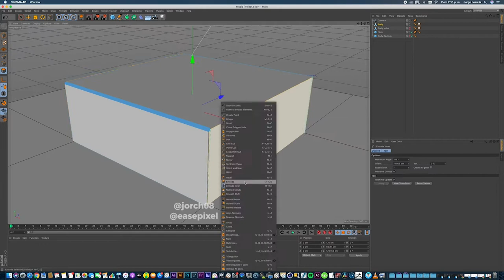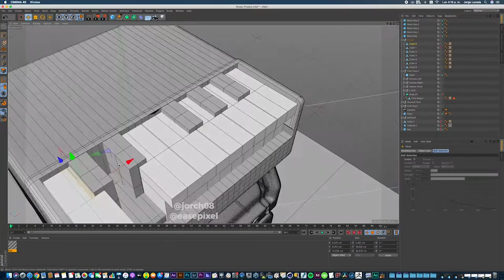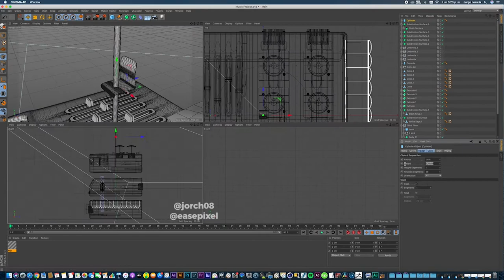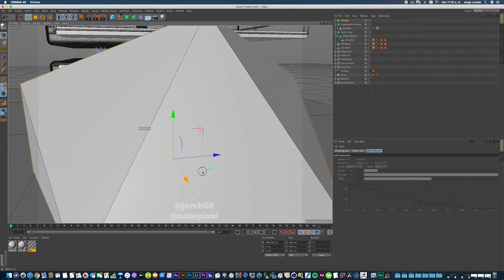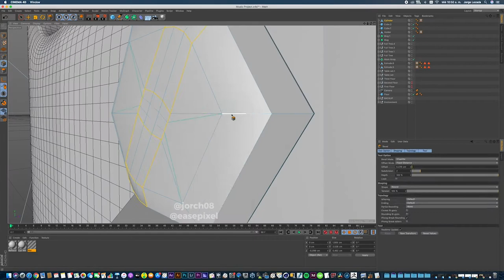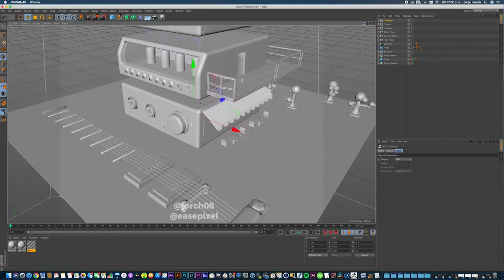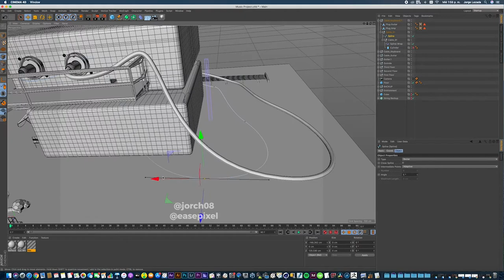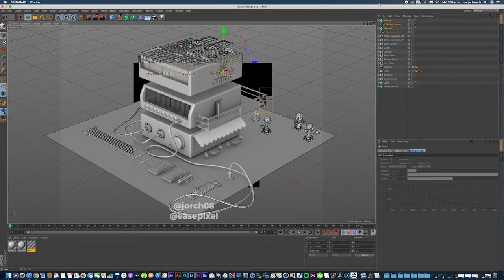Speed Art - Tiny Music Studio / Cinema 4D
Hi guys! I want to share with you the process of how I made this 3D art, I've recorded my screen all the time so in this way maybe some of you can have a look at any moment of the process and get inspired or solve a situation in your workspace.

Miniature Music Town, Digital Art

If you like to see the project results, here you have the link, you can kindly watch it and support me more if you would :)

Softwares I use on this project:

- Adobe Photoshop
- Adobe Illustrator
- Adobe Premiere for Speed Art

I hope you like it and you can find this useful, cheers!